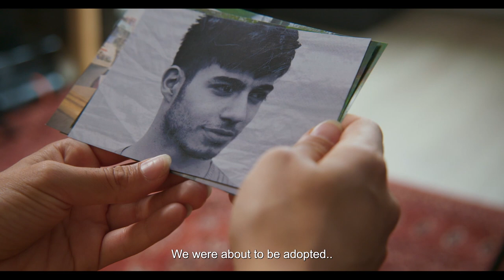Exhibit #8 - Movie Trailer (2023)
The new trailer for Exhibit #8, the documentary-style horror film, is here and poses the question, "Would you want to know the truth, whatever the cost?"

In the film, "When refugee Aisha and cameraman Elias decide to shoot a documentary on the mysterious disappearance of Aisha’s brother, they discover the dark truth and cross paths with another film crew, who are creating an even more sinister narrative."

The cast includes Nastaran Razawi Khorasani, Claudio Gabriel Magaña Torres, Mike Reus, Coen van Vlijmen, Guido Gerard, Jennifer Evenhuis, Marije Loermans, Tom de Jong, Akri Issa, and Arend Brandligt.

Exhibit #8, written by Sarah Offringa, marks the feature directorial debut of Ruben Broekhuis.

Examine Exhibit #8 On Demand on April 25, 2023.